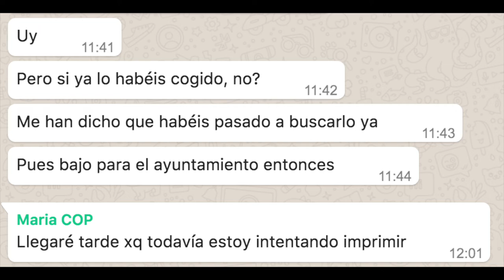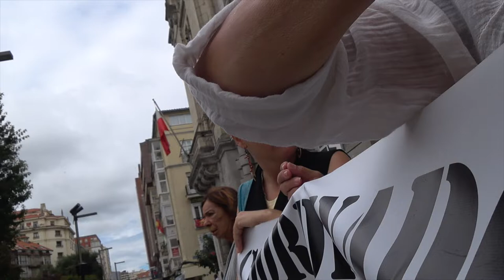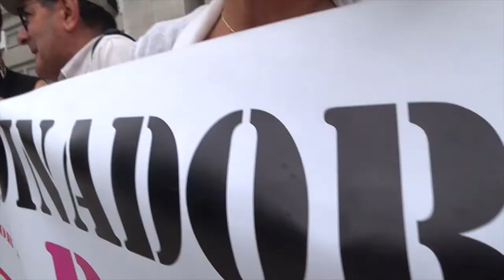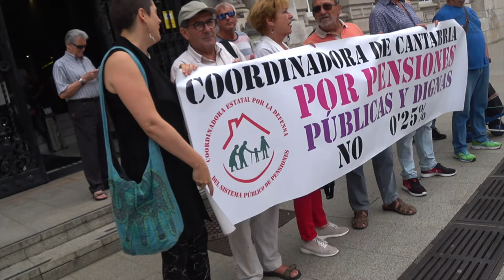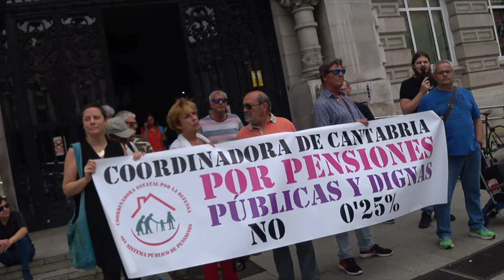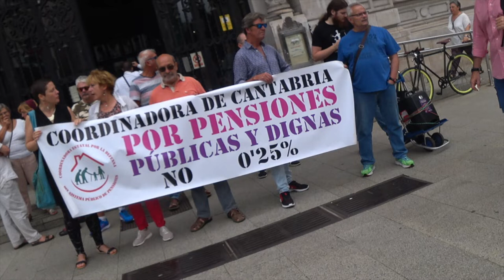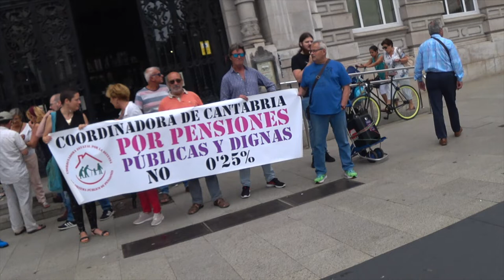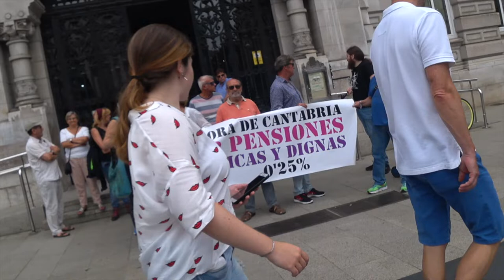180813 Lunes por unas Pensiones Dignas.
Santander, 13 de Agosto del 2018